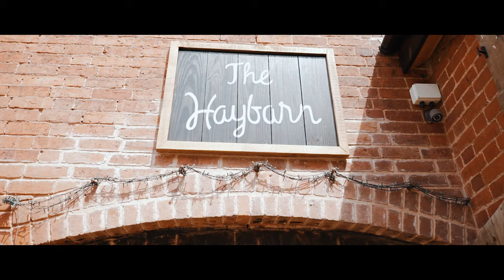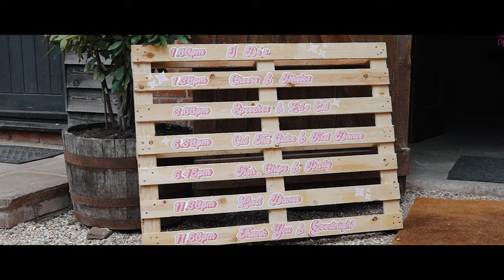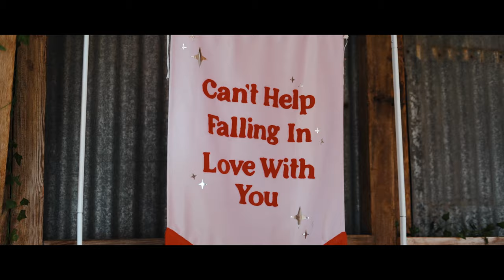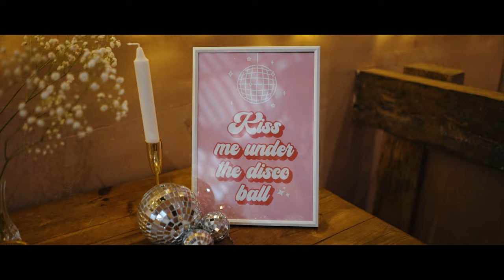"Everlasting Love" | A Fraser Hinch Wedding Film | The Haybarn Herefordshire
Fraser Hinch Video Productions presents Louise & Becky's lovely day at The Haybarn, Herefordshire.

This couple were just so welcoming, we had a fantastic day these ladies were so fun and their day was so memorable! The venue made for some incredible shots from the sky and on the ground!

This wonderful couple booked the "Gold" video package covering Multi-camera Videography and Drone for the whole day!

Shot on a SONY A7Riv, A7Riii and DJI MINI 3